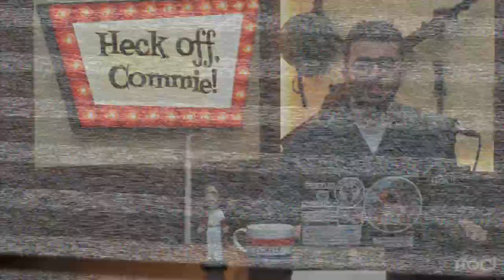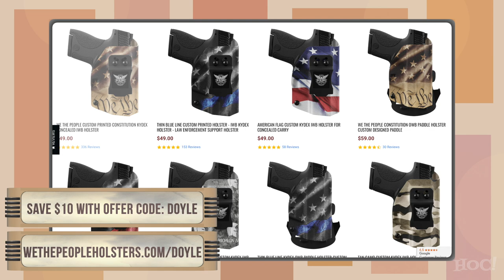Why Beauty & the Beast is IMPLICITLY Right-Wing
and use Offer Code: DOYLE for $10 off your order!

and use Offer Code: DOYLE for a free pair with your order!

Beauty and the Beast is beloved by many of all ages as a classic story about true love, but this is not the case. Properly understood, the story actually comments on human relationships with subtle, yet potent themes of Right-wing philosophy. Gaston did nothing wrong -- the true hero!